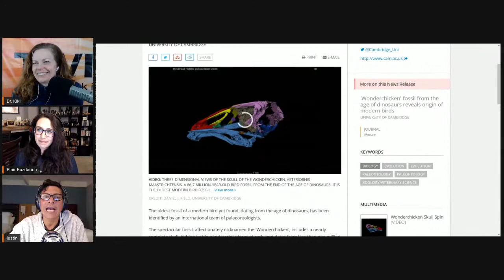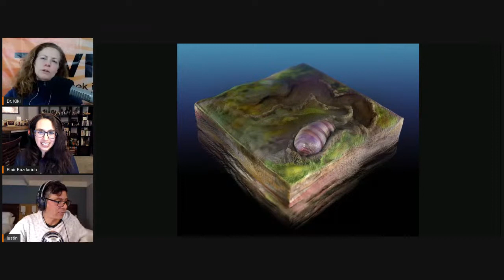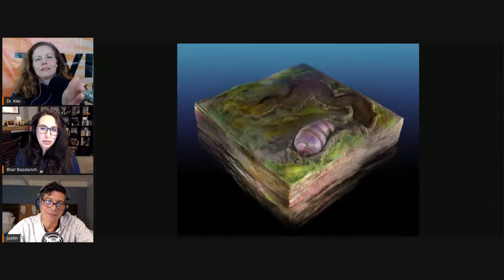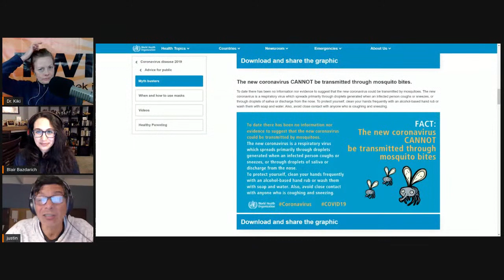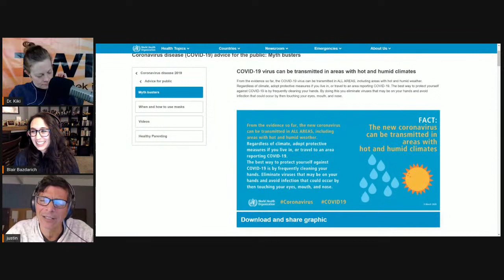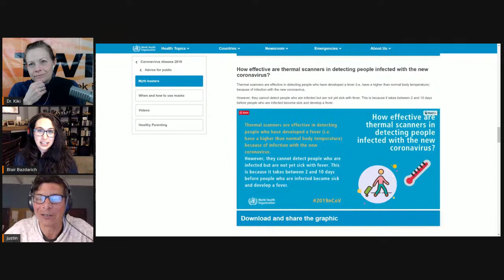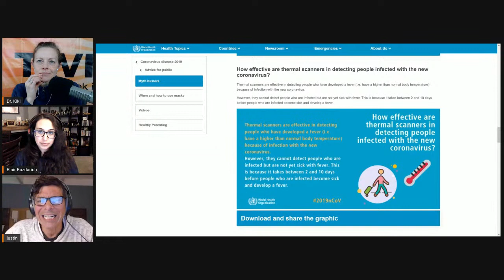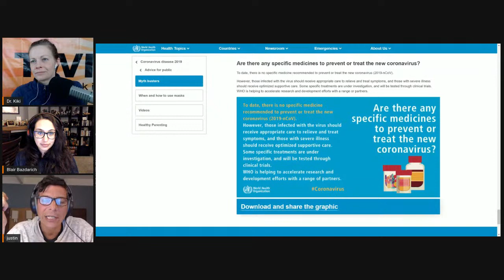What is the Ancestor of All Animals???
This week's episode features science news about life, narwhals, and COVID-19 with your hosts: Dr. Kiki, Blair, & Justin. Watch now to find out what happened This Week in Science...

(0:00) - Recording Start
(0:56) - Intro, Dr. Kiki
(1:26) - Disclaimer! Disclaimer! Disclaimer! - A short one by Dr. Kiki
(2:57) - Opening Theme Music
(3:31) - Opening "Good Science!" Greetings - with Dr. Kiki, Blair & Justin. Intros & Top Story Headlines.

(5:51) - A Quick Update on the Flu Season in the U.S., and SARS-CoV2 Globally, Dr. Kiki
(6:02) - Hydroxychloroquine and azithromycin as a treatment of COVID-19: results of an open-label non-randomized clinical trial, Dr. Kiki

(17:18) - The growth of an organism rides on a pattern of waves, Dr. Kiki
(23:57) - 'Wonderchicken' fossil from the age of dinosaurs reveals origin of modern birds, Justin
(27:53) - Ancestor of all animals identified in Australian fossils, Justin

(35:13) - Blair’s Animal Corner
(35:17) - Blair’s Animal Corner Theme
(35:40) - Snake venom evolved for prey, not protection, Blair
(45:24) - For narwhals, the 'unicorn of the seas,' size matters for sexual selection, Blair

(51:09) - And we're at the break!
(51:22) - Half-Time Theme Music - "Our 1st Assumptions Were Correct" by Jake Mann from his album, "Daytime Ghost."

(51:39) - This is where you can find out about our Zazzle store ( and supporting us through Paypal ( and Patreon ( Tell more folks about TWIS ( And please leave great reviews for the podcast on iTunes ( More minions, please!

(52:17) - Interstitial Music

(52:36) - Back from the break!

(52:42) - What has Science done for me, LATELY?!
Randy Mazzuca shares some special cooking with us!

(56:11) - Life Is Thriving 2,600 Feet Beneath the Seafloor, Dr. Kiki
(1:00:12) - Ancient Mercury Had the Right Stuff For Life, Surprising New Research Suggests, Dr. Kiki
(1:04:32) - The COVID-19 coronavirus epidemic has a natural origin, scientists say, Justin
See also - W.H.O. Coronavirus disease (COVID-19) advice for the public: Myth busters

(1:17:42) - The averaged inter-brain coherence between the audience and a violinist predicts the popularity of violin performance, Dr. Kiki
See also - Musicians And Their Audiences Show Synchronised Patterns Of Brain Activity
(1:22:40) - Among wild mammals too, females live longer, Blair
(1:24:39) - 'Little Foot' skull reveals how this more than 3 million year old human ancestor lived, Justin

(1:30:50) - Show wrap up.

(1:31:19) - Thank you’s to our Patreon Sponsors

(1:34:29) - End Theme

(1:37:56) - The After Show - it's been a while since Dr. Kiki did karaoke to the end theme. Justin's internet trials & tribulations in the bus with LTE. Blair thinks people are using the word "bored" wrong during stay-at-home in the pandemic. And much, much more...